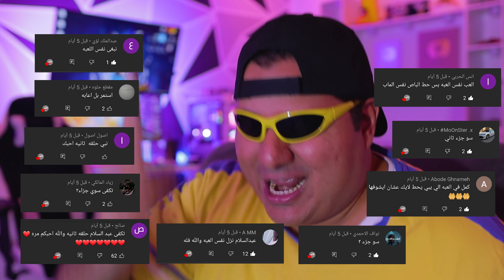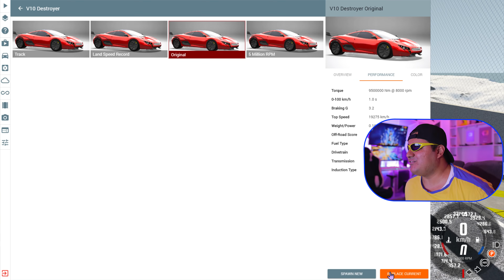تحدي شوت الكورة بالسيارة || BeamNG.drive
عبد السلام || GAMER كل يوم (الأربعاء والخميس) الساعة 8:00 مساء

تيك توك:
🌷❤عدد حبايبنا اليوم 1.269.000 حبيب❤🌷 .